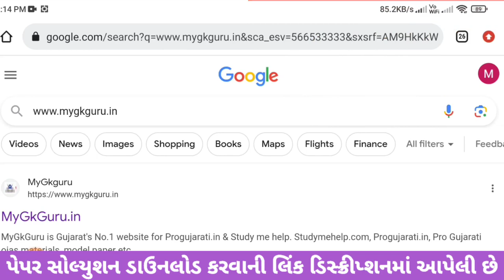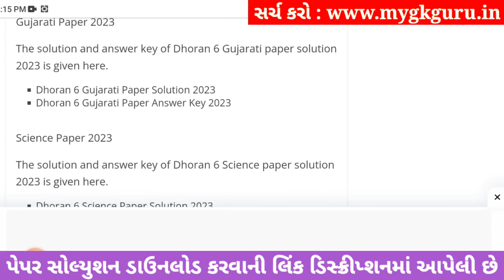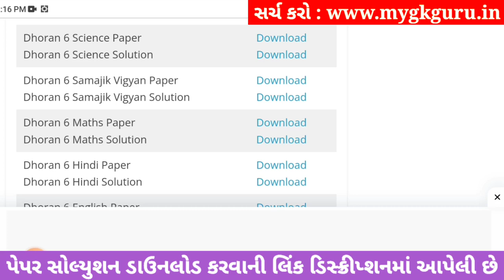Dhoran 6 vigyan ekam kasoti solution september 2023, Dhoran 6 vigyan ekam kasoti september 2023 std6